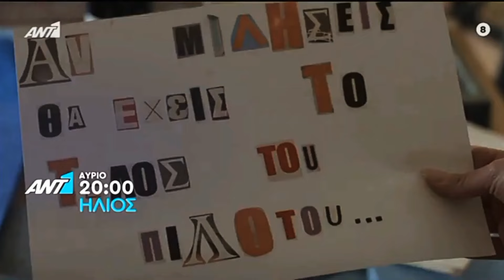Ήλιος - Trailer - 21/4/21 (Ant1)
Επεισόδιο 147. Η Αλίκη συμπαραστέκεται στην Μπέτυ, ενώ ο Δημήτρης, ο Χρήστος αλλά κι ο Γιάννης, αγωνιούν πολύ για την κατάσταση της Αθηνάς στο νοσοκομείο. Ο Ντίνος κι η Λένα προσεγγίζουν το ύποπτο σπίτι της συμμορίας τράφικινγκ, ενώ ο Διονύσης με τον Δήμο ανακαλύπτουν την κρυμμένη Σαλκέμ στην αποθήκη… Η στημένη απ’ τον Δημήτρη απαγωγή της Ορόρα, δεν εκτελείται την τελευταία στιγμή. Ο Δημήτρης δεν μπορεί να το εξηγήσει, ανησυχεί, όμως, αφού ο Μιχάλης ξαφνικά εξαφανίζεται. Η Λήδα ανησυχεί για τον Νικήτα που την αποφεύγει και φοβάται πως εκείνος έχει καταλάβει την εμπλοκή της στο σχέδιο του Δημήτρη να τον συλλάβουν. Ο Δήμος, μέσα απ’ το ενδιαφέρον της Λήδας για τον Νικήτα, συνειδητοποιεί τα δικά του αισθήματα για εκείνη. Κάποια ενθύμια από την παιδική της ηλικία, θα βάλουν την Αλίκη σε σκέψεις και θα τη βοηθήσουν να αποκαλύψει κάτι σοκαριστικό…